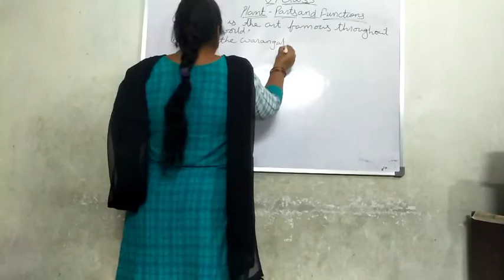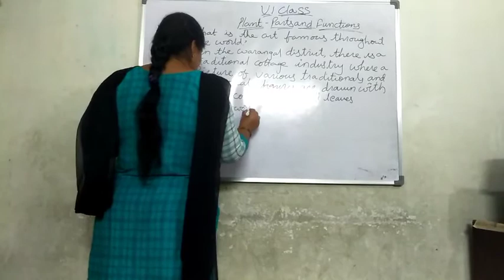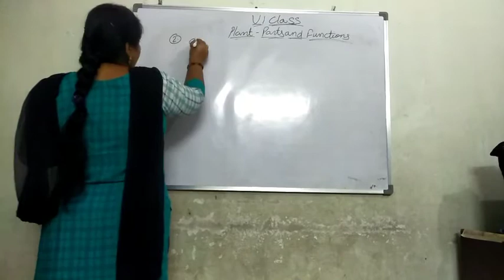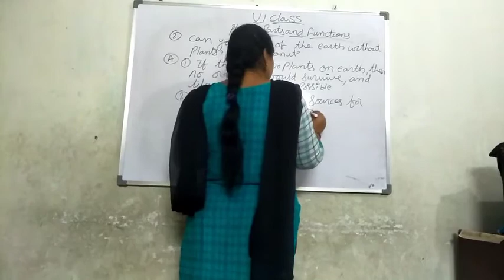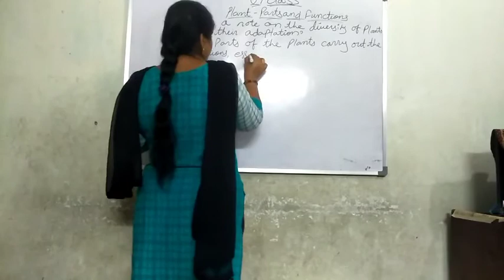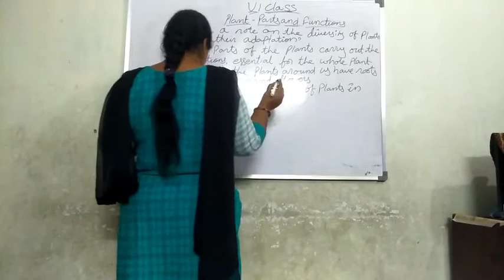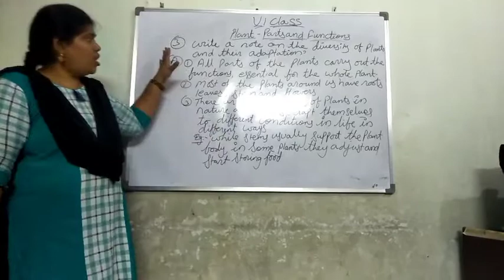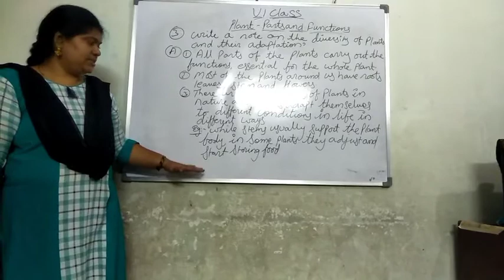November 16, 2020